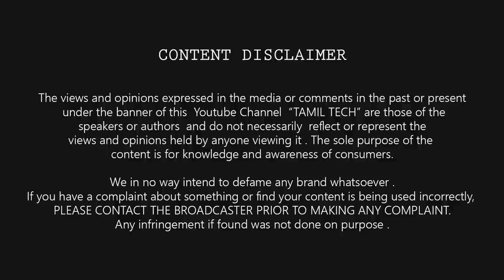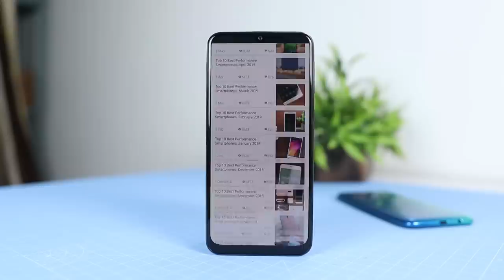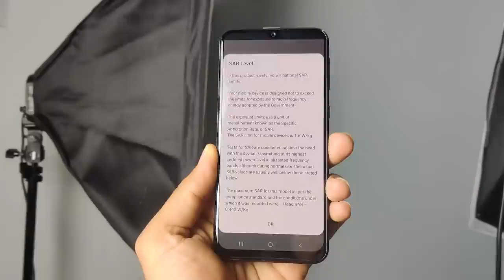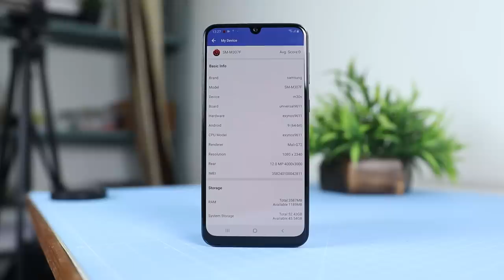Samsung M30s Review with Pros & Cons | Radiation ரொம்ப குறைவு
Samsung Galaxy M30s Full Review after 15days with Pros and Cons in Tamil Tech with Camera Samples

Samsung Galaxy M30s